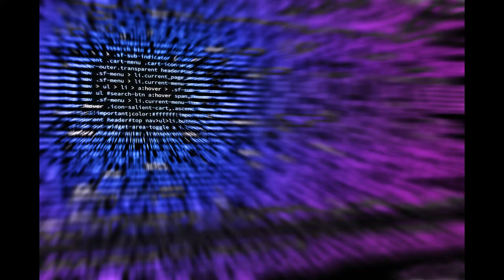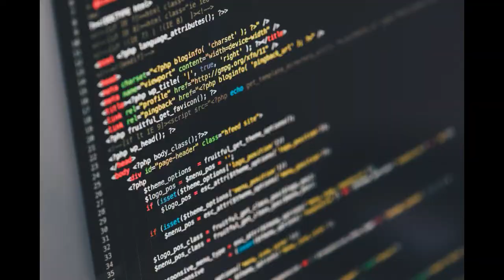Earth: Game Review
aRcTiCADOptEd presents Earth:  Game Review

aRcTiCADOptEd's take on our World.  Inspiration for our Story.

The Answers are only generated after the Questions have been asked.